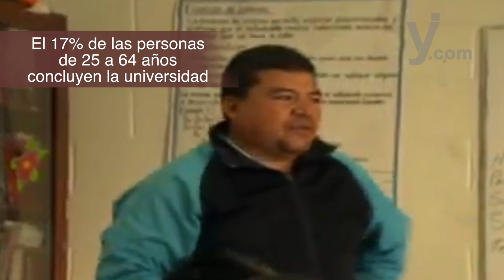Estudiar es una oportunidad de progreso comunitario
Educación y solidaridad van de la mano para coadyuvar al progreso de una comunidad. A través del programa “Una Apuesta de Futuro”, la UPAEP apoya a estudiar una carrera universitaria a jóvenes que viven en zonas marginadas, con el compromiso de que regresen a sus lugares de origen y promuevan una vida más digna para quienes habitan ahí.